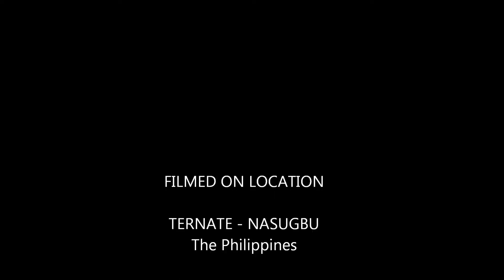Blue Day - WASHIRASAK